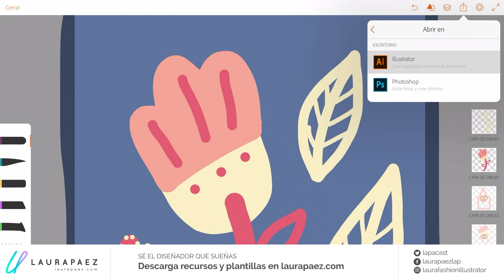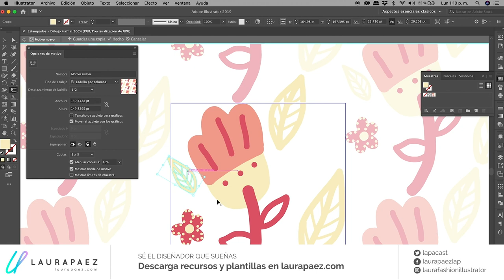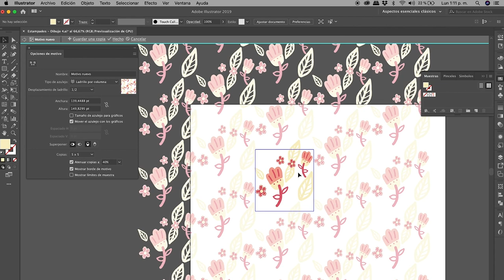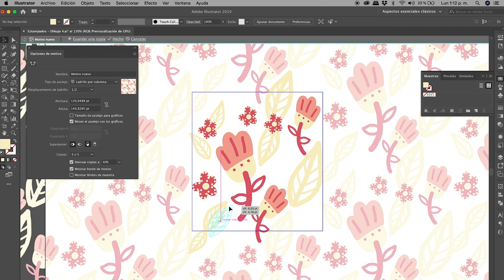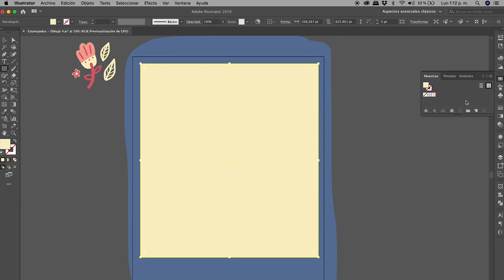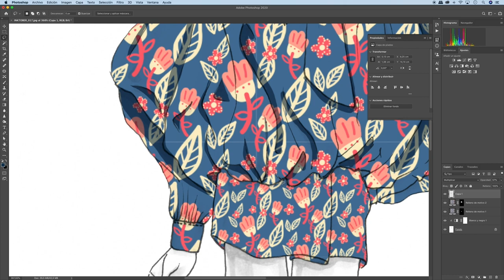Cómo hacer un estampado que se repite en illustrator 🖥 [Parte 2]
Aprende cómo crear un pattern o motivo en illustrator en sencillos pasos aquí 😱
Tendremos clase en vivo: qué necesitas para diseñar estampados, regístrate ahora